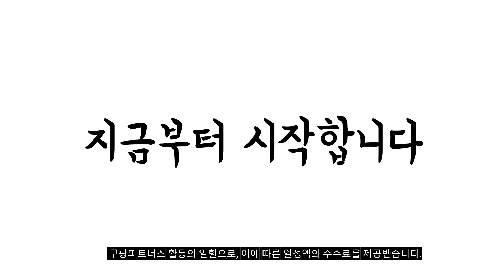2024년 불티나게 팔린 삼겹살 추천순위 TOP10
❤️❤️❤️ 삼겹살 구매 가격 평점 리뷰 정리해 봤어요! ❤️❤️❤️

[00:06]
10위. 도드람 한돈 1등급 삼겹살 구이용 (냉장) 300g [10,160원]

[00:11]
9위. 소고기 800g 모둠 갈비살+살치살+부채살+우삼겹 각 200g 소분포장 [32,500원]

[00:17]
8위. 미트코리아 스페인 삼겹 11mm (냉동) 2.5kg 1개 [28,900원]

[00:22]
7위. 환율인상 물가안정특가 양쪽칼집 벌집삼겹살500g*4팩 총 2kg내외 온가족 [24,990원]

[00:28]
6위. 특가행사중! 이브로 오겹살 500g * 3팩 총1.5kg [21,990원]

[00:33]
5위. 꼬들꼬들 촉촉 식감 덜미살(500g+500g) 1CM 2개 500g [21,950원]

[00:39]
4위. 한돈 삼겹살 구이용 (냉장) 1kg 1개 [23,300원]

[00:44]
3위. 곰곰 THE 신선한 한돈 삼겹살 구이용 (냉장) [12,600원]

[00:50]
2위. 도드람 한돈 1등급 삼겹살 구이용 (냉장) 1kg [28,490원]

[00:55]
1위. 곰곰 냉동 삼겹살 (냉동) 2.5kg 1개 [26,580원]